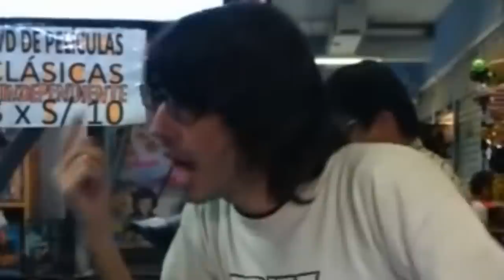Delfín Quishpe, Wendy Sulca & La Tigresa del Oriente - Reaccionando a En tus tierras Bailaré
Reaccionando a En tus tierras Bailaré